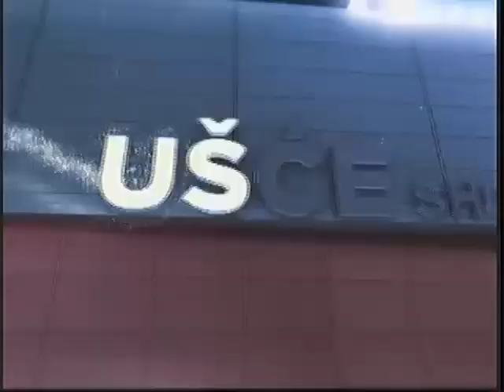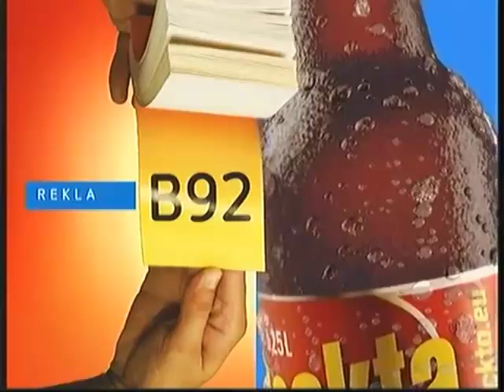B92 - Reklame (08.12.2009.) 1.deo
Reklame emitovane tokom emisije "Intervju sa Jugoslavom Ćosićem".

00:00 Džingl za Reklame (Cockta)
00:08 Hugo Boss pafemi
00:28 Telenor
00:50 13. Jul - Plantako vino
01:22 Koncert "Mamma Mia"
01:52 Tefal
02:12 Twix
02:32 Fluimucil
02:41 Jelen Pivo (Srbija zna zašto)
03:22 Banca Intesa - Novogodisnji cestitka
03:47 UŠĆE Shopping Centar - Novogodisnji cestitka
04:02 Ariel
04:18 Schwarzkopf - Natural & Easy
04:47 Džingl za Reklame (Cockta)